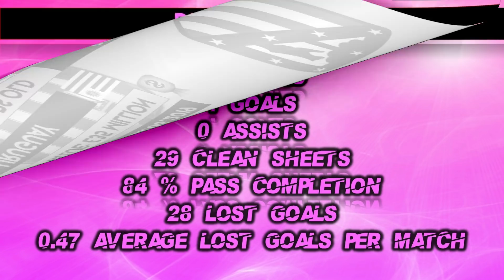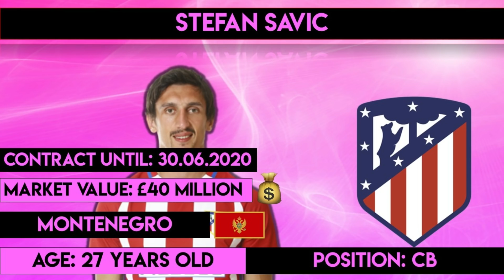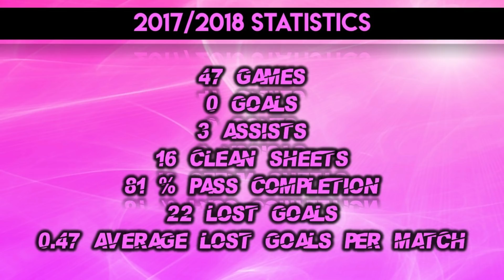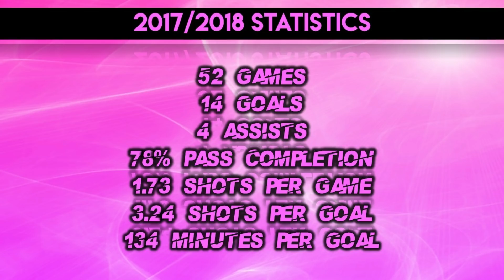Atlético Madrid Possible Line Up XI 2018/2019 Ft Gelson Martins, Lemar, Oblak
Welcome To Footaholics ! Bringing you the LATEST AND BEST FOOTBALL VIDEOS, NEWS AND CONTENT. Atlético Madrid Possible Line Up XI 2018/2019 Ft Griezmann, Oblak, Koke